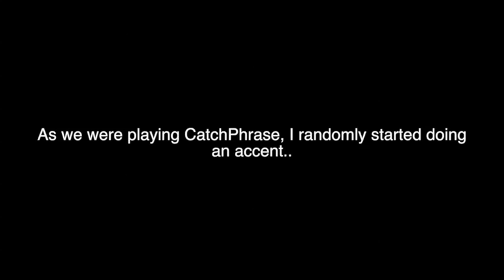CatchPhrase (Extra Footage)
Joe: @JoeSantagato
Keith: @KeithSantagato
Nick: @Ndais10
Josh: @Dirty30Dacorta
Eric: @Its_Delgado
Espo: @Espo_17
Boss: @ndevito27
Ralph: @RalphieSpamps
Dylan: @DALIBRANDI
Davino: @AntVino